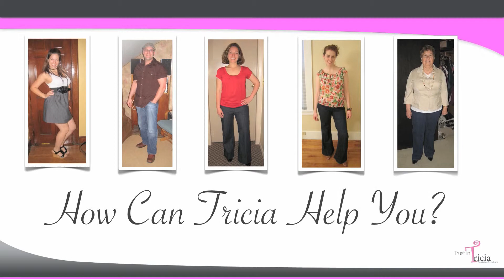Trust in Tricia Client Testimonial- Stephanie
Stephanie tells us how Tricia helped her create a signature look and land a new job!